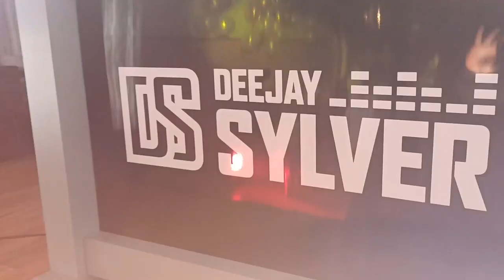Na temat pączków najwięcej wiedzą gospodynie z Żabiec! - Gminny Dzień Pączka